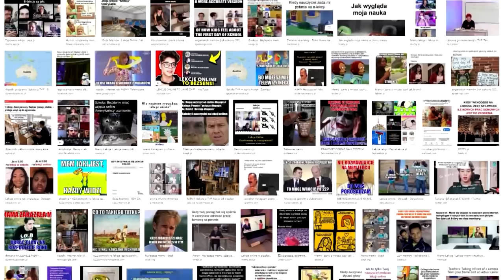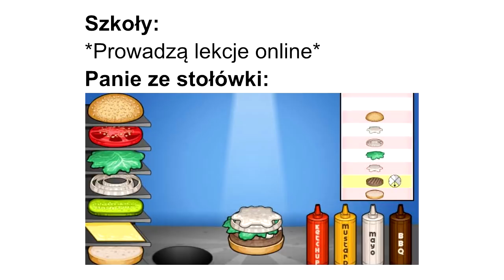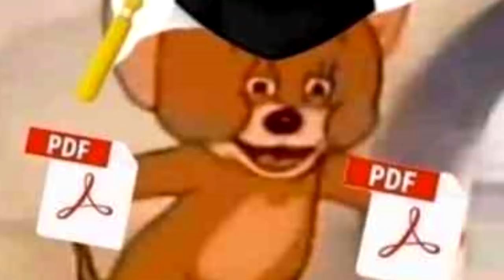10 najśmieszniejszych memów o lekcjach online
Uczniowie wrócili już do szkół, niestety coraz więcej placówek zamyka się ponownie, powraca do lekcji online i komplikuje ludziom życie. Nauka w tym roku naprawdę nie będzie należeć do najprostszych. Dlatego aby trochę sobie ulżyć i odreagować w dzisiejszym odcinku zapraszam was na listę 10 najśmieszniejszych memów na temat lekcji online. 10 dowodów, że lekcje online to stan umysłu, cz. 2

Muzyka w tle:
(biblioteka YouTube)

Pozdrawiam,
Jacek Makarewicz